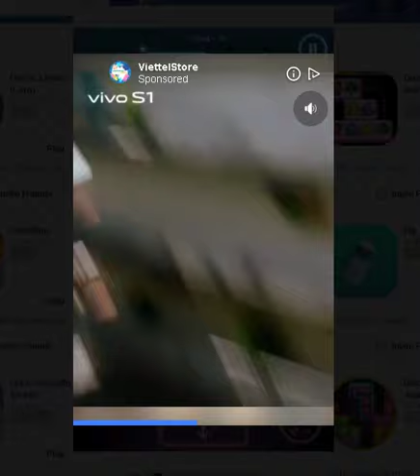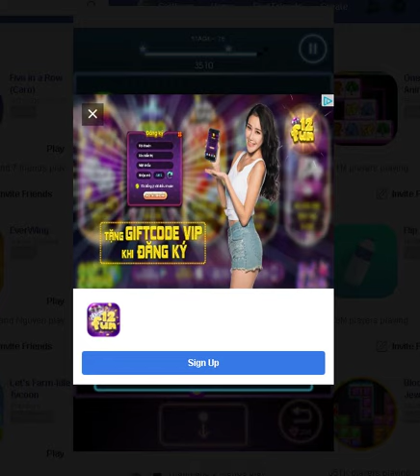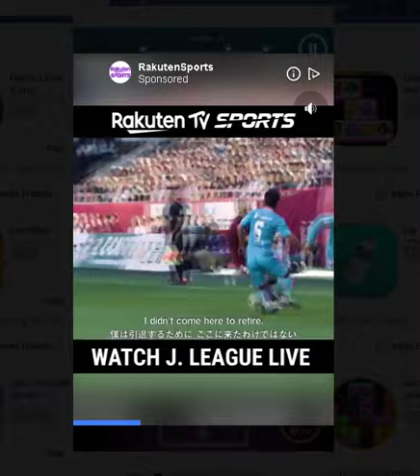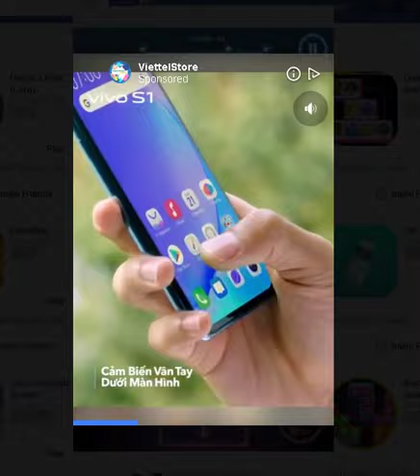Facebook gaming 30/07/2019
faceboook gaming 30/07/2019